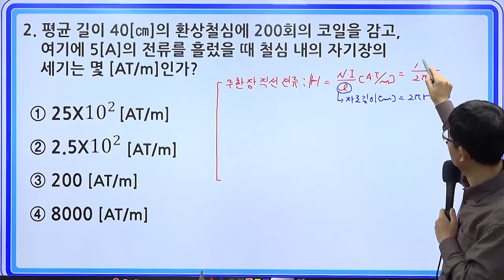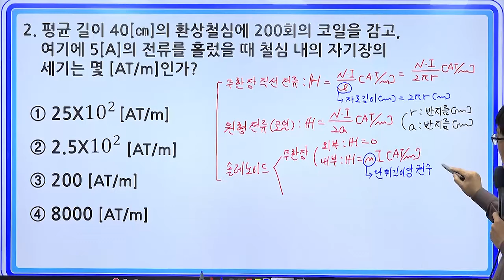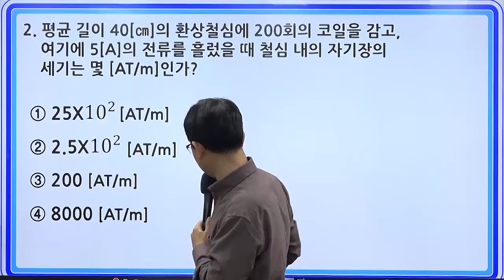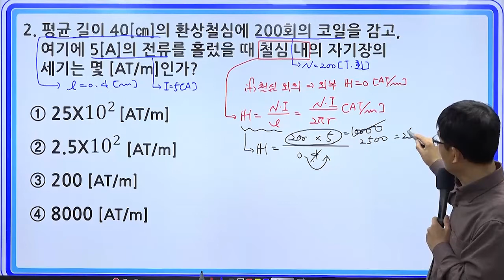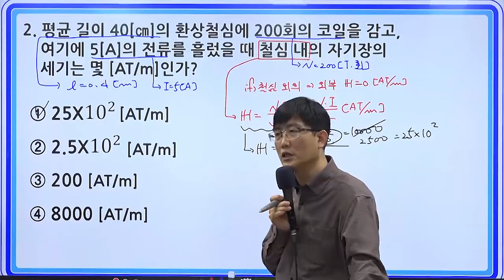1타 박은일 교수님이 알려주는 군무원전기직, 공무원전기직 전기이론 핵심문제 8